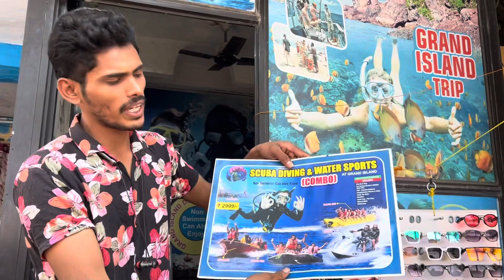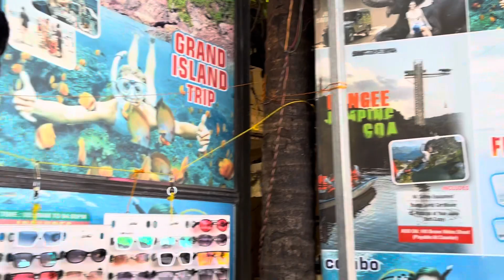Goa లో water sports 😍goa